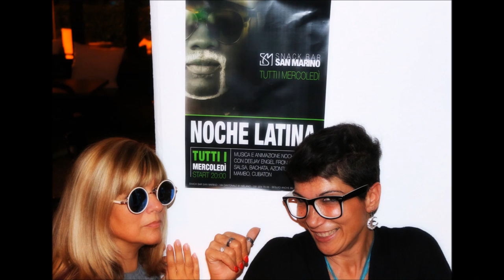Bar San Marino con deejay Engel. ospite Edoardo Mola e Esperanza Kizomba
Bar San Marino
Via Cantonale 19
6818 Melano
Svizzera